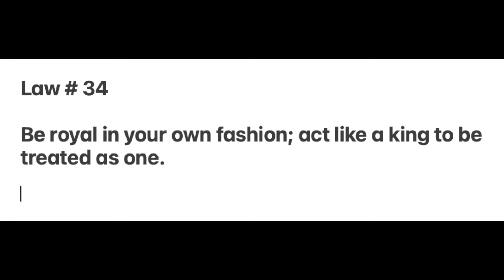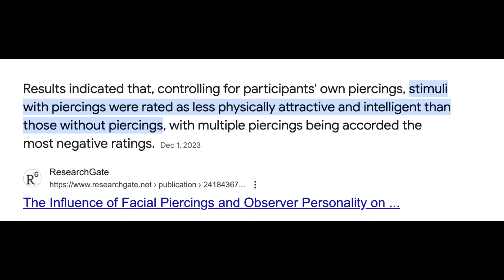There Are Consequences To Making Yourself Look Weird On Purpose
If you like to look weird, make sure that it is serving a purpose in your life. Most people want to attract the best for themselves, if that is what you want to do then here are some things to avoid. If you want to scare people, then do all of these things.